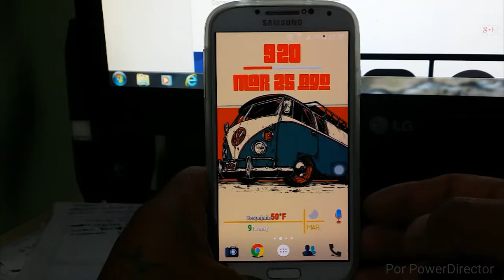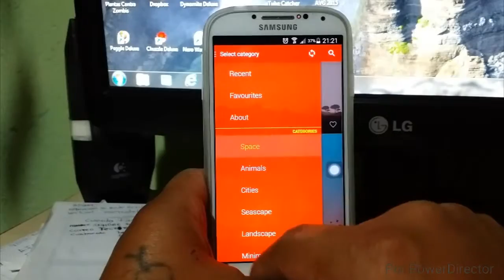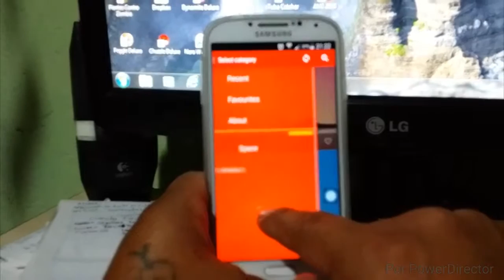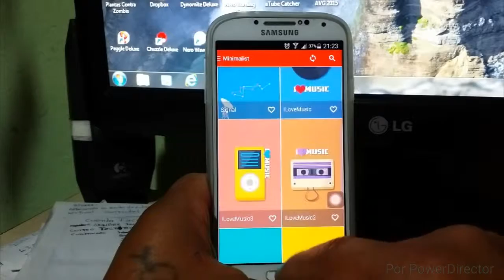Nueva App De Wallpapers Evolve Wallpapers Gratis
hola amigos y amigas hoy les traigo esta nueva aplicación
de wallpapers espero que les guste

Requiere Android
4.0 y versiones superiores

descarga directa

descarga alterna

si te gusto esta aplicación mira mis otros video que estan en mi cana tambien te gustaran